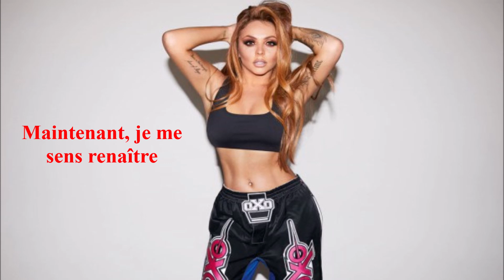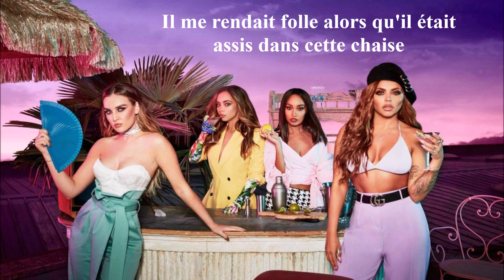Little Mix - Hair (traduction française)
Voici la traduction de la chanson "Hair" :)